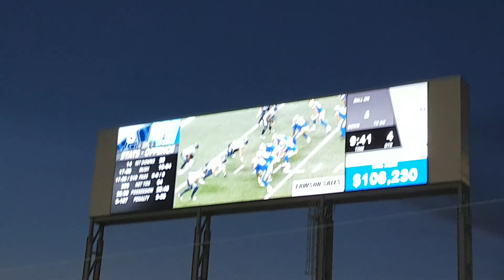Winnipeg Blue Bombers vs Toronto Argonauts Drew Wolitarsky Touchdown July 27 2018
Winnipeg Blue Bombers vs Toronto Argonauts Matt Nichols throws an 8 yard touchdown to Drew Wolitarsky, in Winnipeg's 40-14 victory. This was from July 27th, 2018, at IGF.